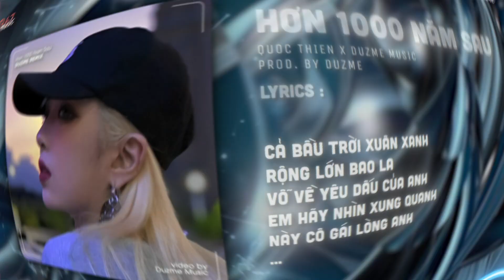Hơn 1000 Năm Sau - Quốc Thiên (Duzme Remix) / Audio Lyrics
♬ Mp3: updating...

🌼 Lyrics
Nếu có thể xin em cho ta một chút dịu dàng
Với bông hoa tuyết trắng trên đầu tựa làn mây trôi
Nắng trên cao vương xuống mỗi khi nhìn thấy em cười
Khiến ta không thể nào tìm thấy được ta

Nhiều ngày trôi qua, chỉ nghĩ đến hai ta
Trong khoảng lặng chợt có bóng ai ôm lấy thân ta
Phút yếu đuối nói cho ta hay
Phải lòng em đến quên bản thân này
Nhẹ nhàng anh mơ mỗi ngày được nhìn em thức dậy.

ĐK:

Xin một lần yêu em, được nắm tay em đến cùng dẫu có buồn đau
Xin được cùng em đi về phía mưa giông trong lòng
Bên em vì yêu em, vì trót thương đôi mắt sầu biết nói lời yêu
Không thể rời xa em dù một chút mà thôi

Nếu người chọn cô đơn để nỗi đau ở trong lòng yên giấc nhẹ hơn
Sao lại nhòe ướt mắt vì chút nhớ nhung qua đường
Cả bầu trời xuân xanh, rộng lớn bao la vỗ về yêu dấu của anh
Em hãy nhìn xung quanh, này cô gái lòng anh

ĐK:

Không thể rời xa em dù 1 chút mà thôi

Xin ôm trọn nhân duyên, cảm giác yêu đến điên cuồng cô gái mình thương
Hơn một ngàn năm sau, tình yêu mãi…còn vương.
End.